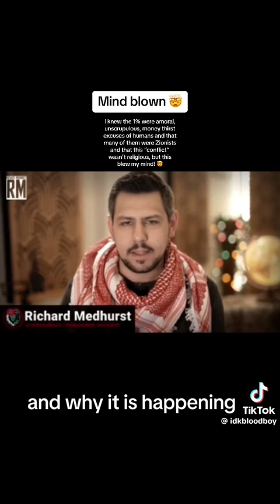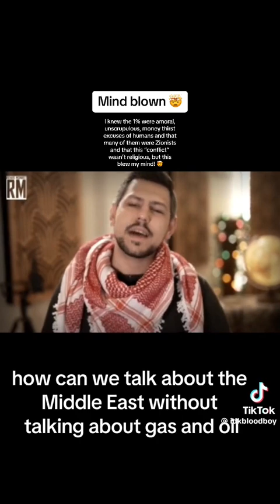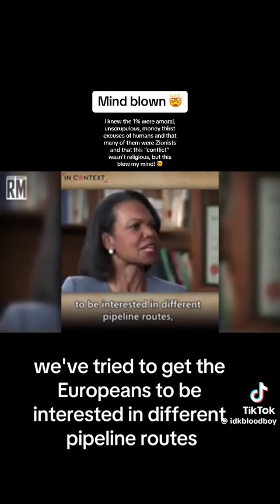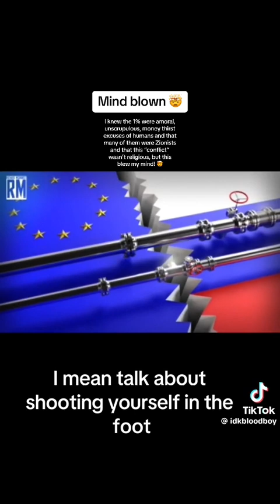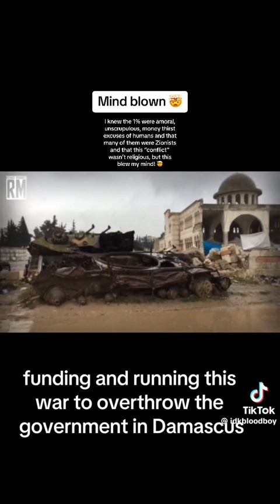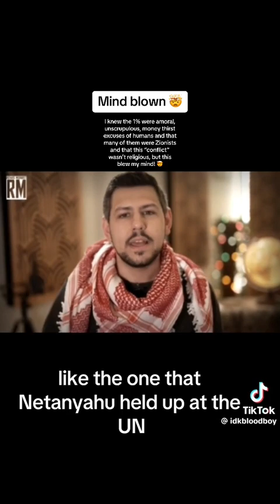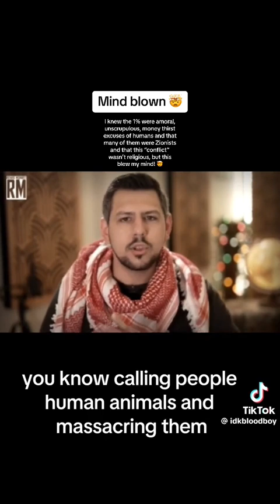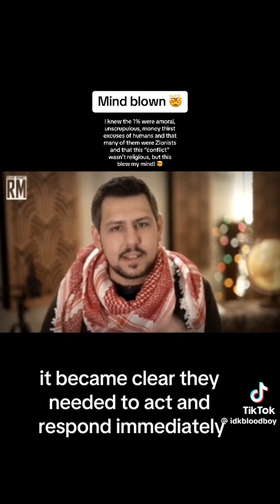The real reason why Israel is getting away with genocide!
This is a repost of a video I found eye opening from @RichardMedhurst go check his channel, he has a lot of in depth videos.